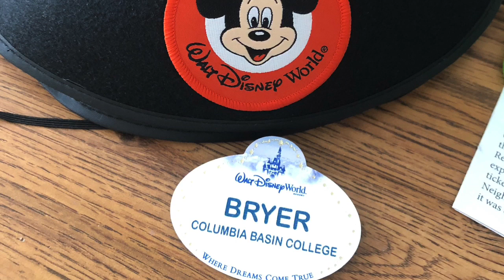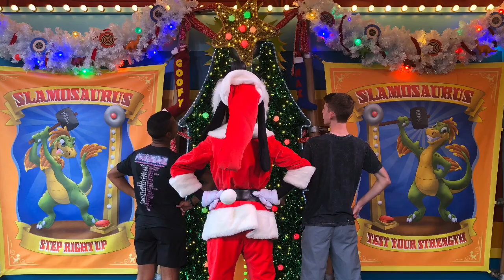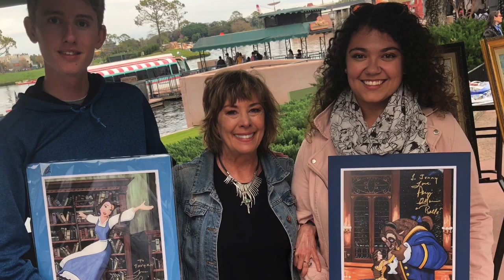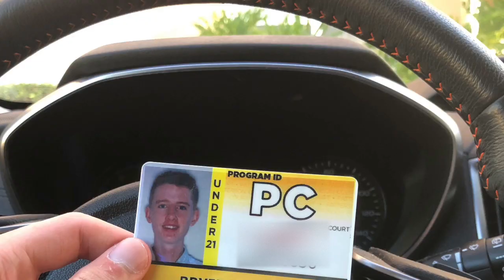DISNEY COLLEGE PROGRAM THROUGH SNAPCHAT AND PHOTOS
Hello friends! Its been a while but I decided to show off my college program through pictures and snapchats that were taken throughout the journey! I hope you enjoy!

Epilogue - Justin Hurwitz